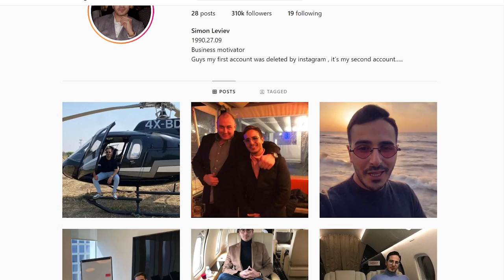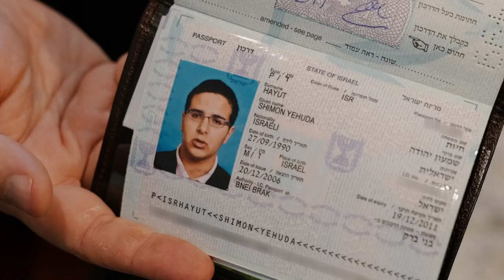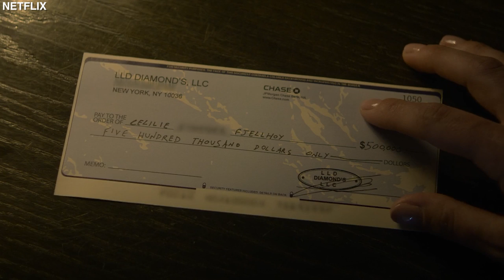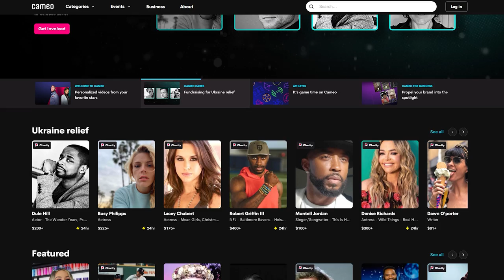Simon Leviev: The Fake Israeli Billionaire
You might have heard about the famous Tinder Swindler. A man who pretended to be a billionaire on multiple social media sites, dating apps, and in real life.

Simon Leviev was that man, he earned that questionable title and even had a Netflix documentary made about his criminal career.

He has been accused of defrauding several women all over the world. Adopting a fake identity he would entice these women by appearing to be a billionaire and playing the part very well too, showering them with seemingly lavish gifts and showing off his luxurious lifestyle.

However, it wasn't all as it appeared, and their romantic stories ended rather tragically. So who exactly is Simon Leviev? How did he manage to trick people into believing he was a billionaire, and where he is now?